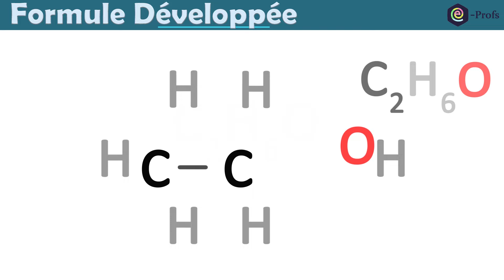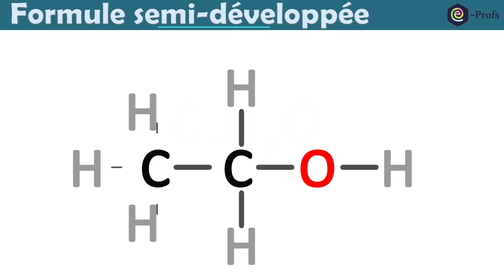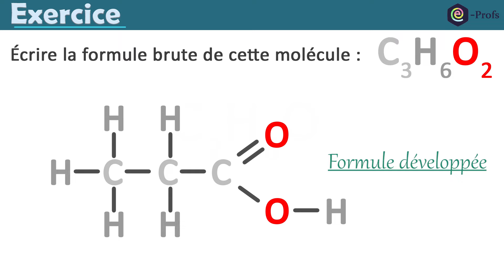Formule BRUTE - Développée et SEMI-développée | Chimie | Collège - Lycée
✔️ Formule brute, formule développée, formule semi-développé.
✔️ Passer de la formule développé à la formule semi-développé.
✔️ Les différents types de formule en chimie.

00:00 Formule brute
00:44 Formule développé
01:04 Formule semi-développée